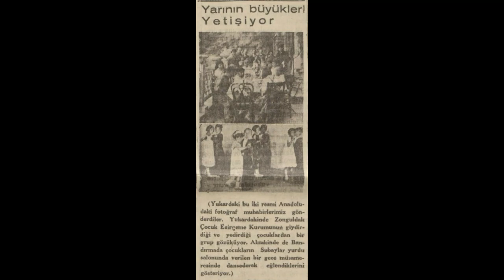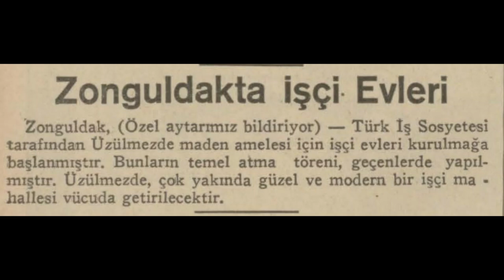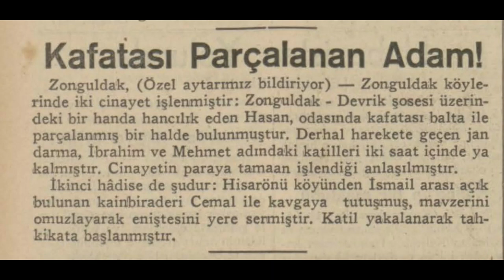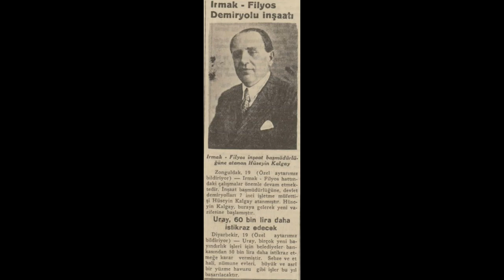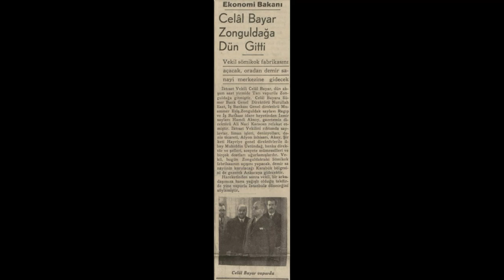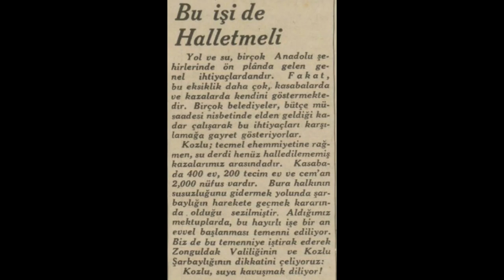Zonguldak 1935 Haberleri (1)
Zonguldak hakkında çıkan 1935 yılı haberleridir.

1. Haber: Zonguldak'ta Işık Kulesi
2. Haber: Yarının büyükleri yetişiyor
3. Haber: Zonguldak CHP
4. Haber: Zonguldak'ta işçi evleri
5. Haber: Zonguldak'ta hastane yapılıyor
6. Haber: 20 dakikada iki kilo dondurma yemiş
7. Haber: Kafatası parçalanan adam
8. Haber: Zonguldak'ta Atatürk günü
9. Haber: Irmak Filyos demiryolu inşaatı
10. Haber: Bir kadın kocasını balta ile öldürdü
11. Haber: Zonguldak'ta kömür bayramı
12. Haber: Celal Bayar Zonguldak'a gitti
13. Haber: Zonguldak Antrasit Fabrikası açıldı
14. Haber: Fabrika açılışından kareler
15. Haber: Bu işi de halletmeli